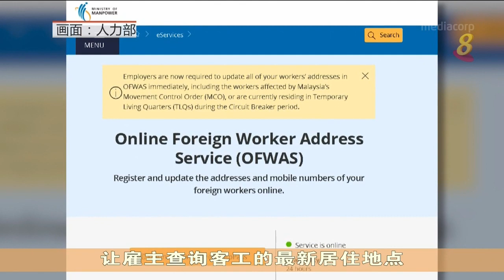【冠状病毒19】人力部推出新应用程序 让雇主查询客工所在处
c27 FWMOMCARE MOBILE APP